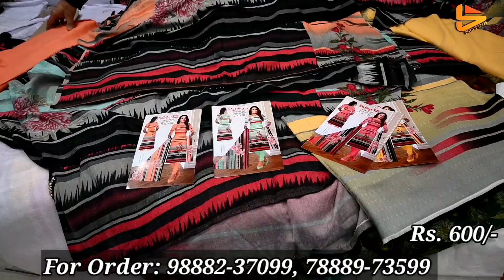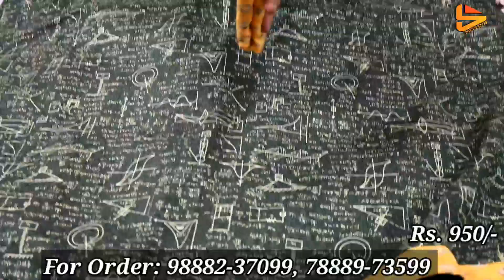दिल को छू लेने वाले डिजाइनर पीस | सिंगल भी मिलेगा सबसे कम रेट में | 2 Suit खरीदने पर Courier Free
Shop Address-
Name : Gulshan Cloth House

Address : Old Nirankari Bhawan Road, Near Golu Market, Khanna

वीडियो बनवाने के लिये मेल कीजिए

Channel Keywords
Ludhiana wholesale market
ludhiana
ludhiana market

ludhiana
ludhiana market
gaisala road
gausala road
madhopuri market
ludhiana city